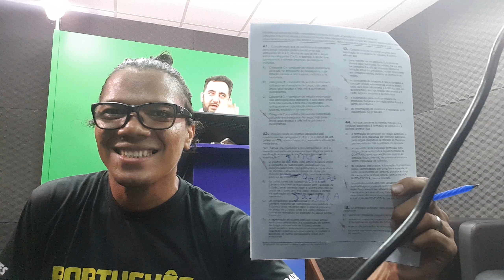Correção da prova de Conhecimentos Específicos Vistoriador Detran Ceará Parte II